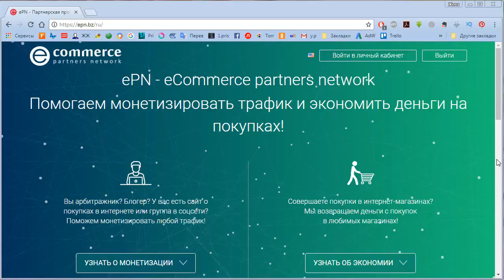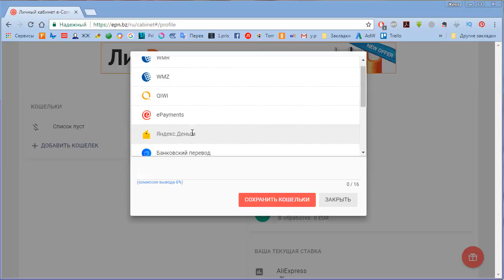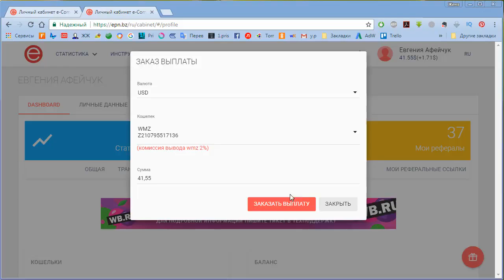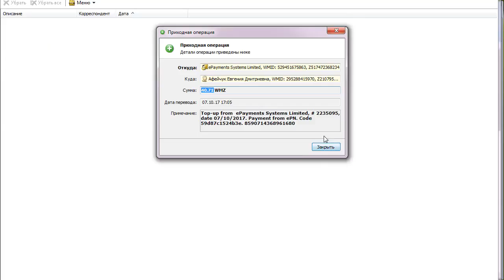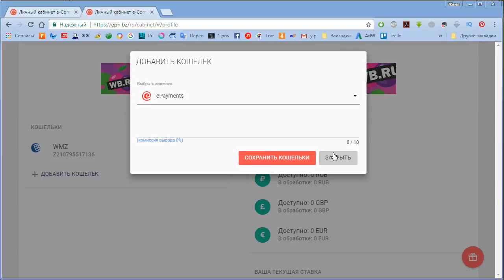Вывод денег EPN вебмастер С комиссией или без Отличие от кабинета покупателя ePN cashback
Дорогие друзья. Для регистрации, переходим по ссылке под этим видео. Я и мои партнёры старались для вас.
Вступайте в наши группы и заказывай товары Aliexpress, когда вам удобно!